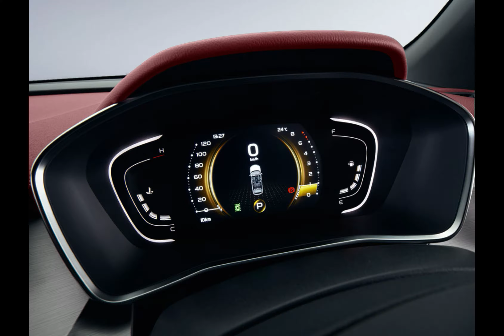Why PROTON X50 SUV - Part 1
1st video about Proton X50 SUV hope u guys like it!